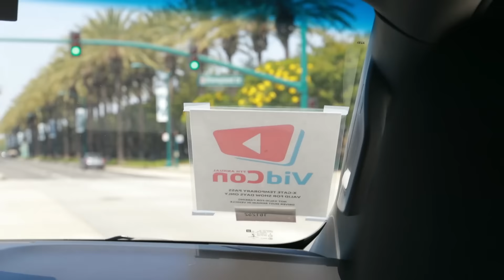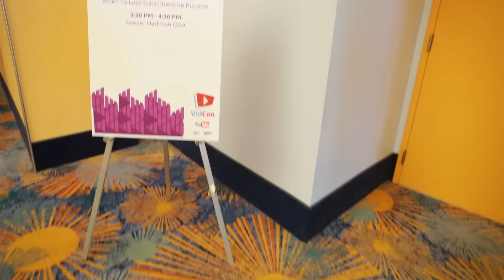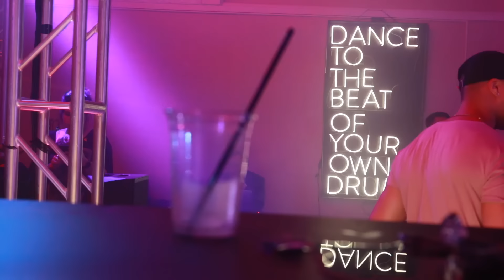Exposing Youtubers at Vidcon!!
Exposing their true amazing, hidden, and inspiring colors!!

Box 413
8391 Beverly Blvd

Shot on a Canon 1Dx mark ii